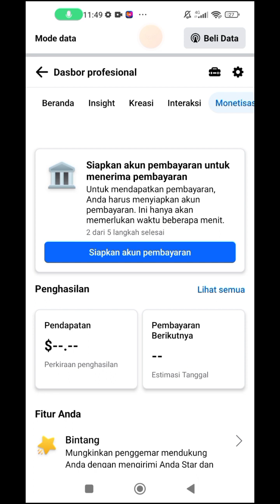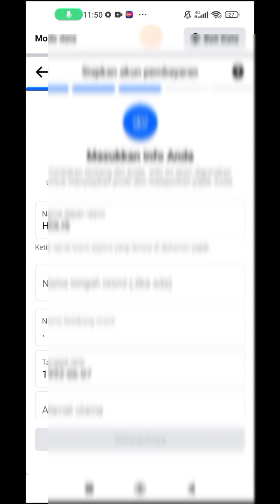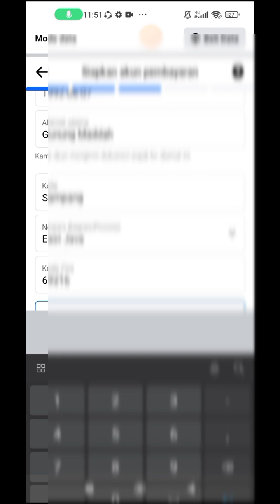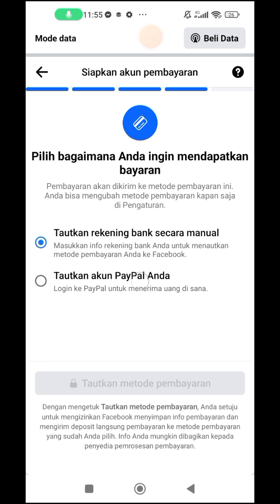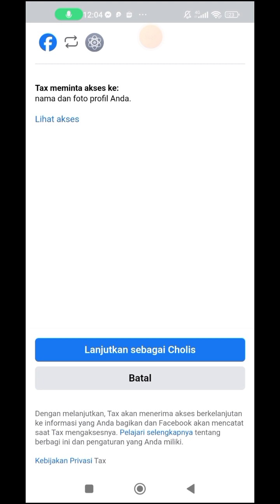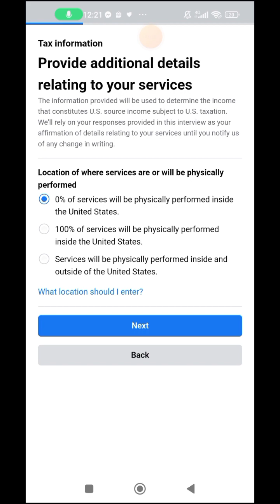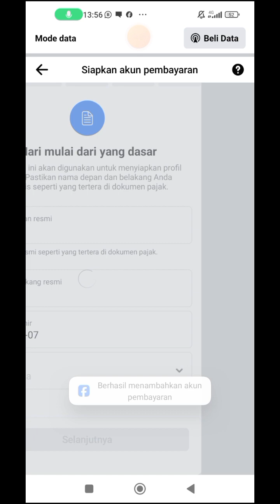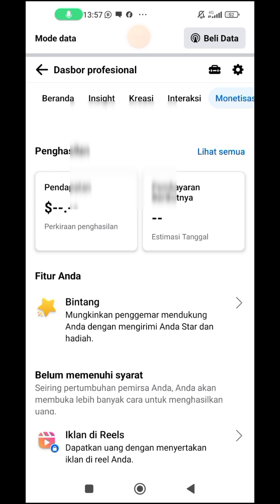Cara Mengisi Pembayar Akun Fb Pro Terbaru 2024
Cara Mengisi akun pembayaran FACEBOOK profesional terbaru 2024